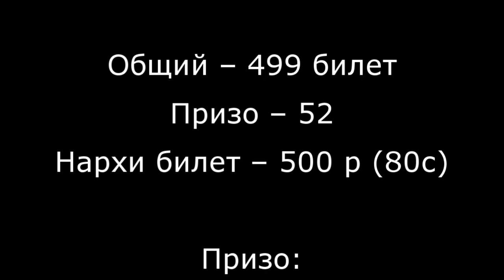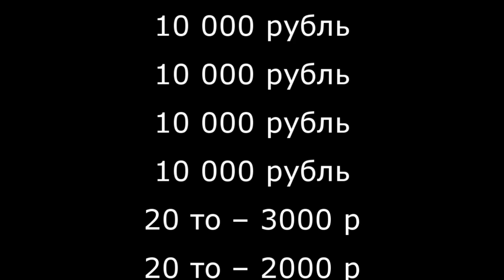Старти бозии 500 рубла сбер/ват